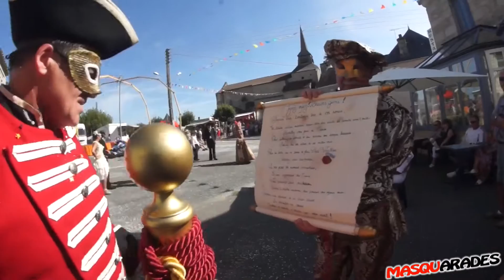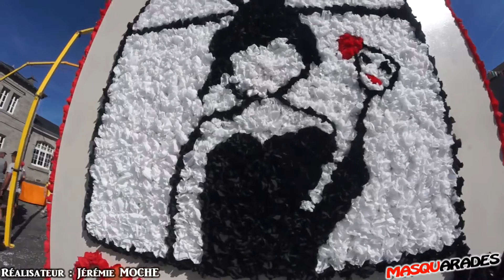30-09-2015 -- MASQUARADES - Défilé Ste Feyre (partie 1)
Réalisateur : Jérémie MOCHE